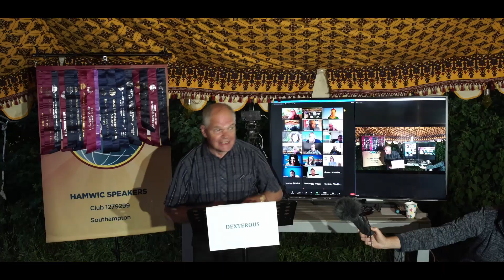HAMWIC's 1st HYBRID MEETING - 29 June 2021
Hamwic speakers wishes to thank all the attendees who appeared in the Toastmasters public speaking club's 1st HYBRID MEETING that took place on 29 June 2021.

Around 45 x people attended the meeting with 24 members attending IN-PERSON from a garden in the New Forest.

Some wonderful performances from all attendees, including D91 management, two speeches from the USA, and appearances from Africa.

The meeting was a wonderful learning experience on how to setup and manage the technical challenges of blending the online and in-person environment.

ALSO...Extra special CONGRATULATIONS to BARBARA SAPH for winning the Hamwic Speakers "TOASTMSTER of the YEAR AWARD"!!

A HUGE SUCCESS.

Well done, and thank you, to all who participated!!